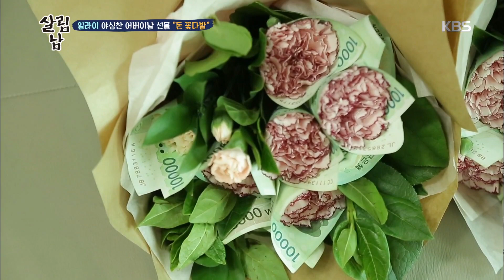살림하는 남자들2 - 어버이날 이벤트 대성공! 실속과 감동 2배!. 20170503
어버이날 이벤트 대성공! 실속과 감동 2배!

KBS2 TV 살림하는 남자들2｜매주 화요일 오후 11시 10분에 방송됩니다.